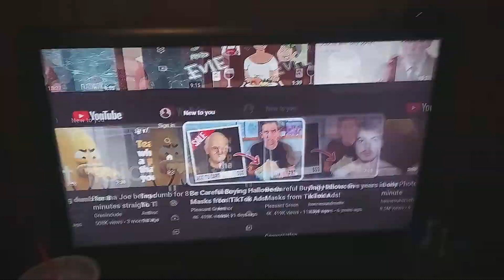what's wrong with my YouTube on my Roku TV